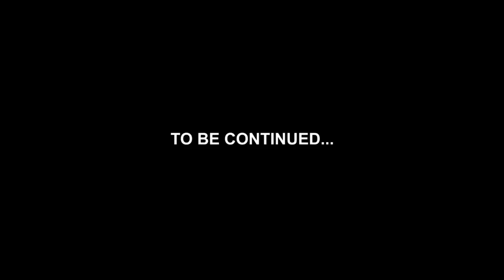ROMAN FATHER⛪ Episode 37 AGYAKOO, KWAKU MANU, YAW DABO, BEDIIDE, AKOSUA, ELLAWAN, PINAMANG,OBAA AKUA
*Children and school structure in Amanse a satellite village in Aboa-Besease in the Eastern Region of Ghana*

Hi, my name is Isaac Owusu Darko, founder of Owusu Darko Foundation. We are a non profit organization who’s goal is to improve the development of children to become successful through early education. Owusu Darko foundation with the support of individuals has helped children in different communitie...